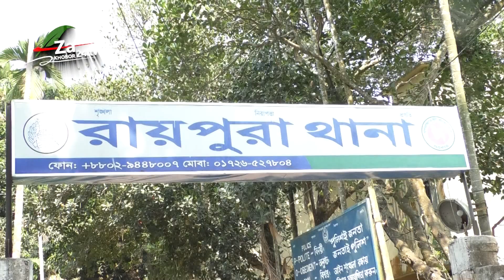রায়পুরা অলিপুরার ব্রাহ্মণবধূয়া এলাকায় জমি সংক্রান্ত বিরোধ নিয়ে বাড়িঘরে হামলার অভিযোগ